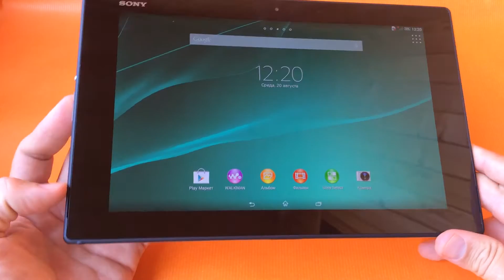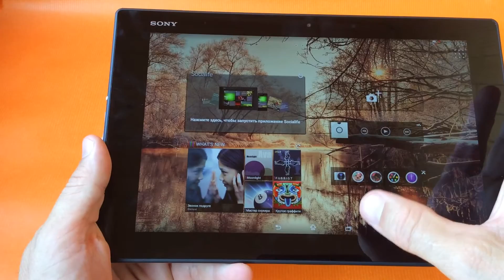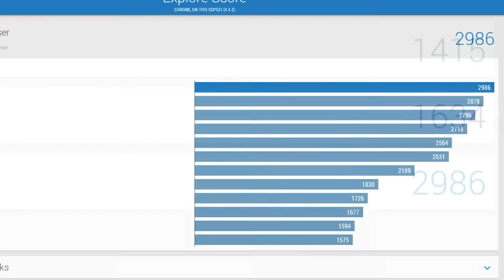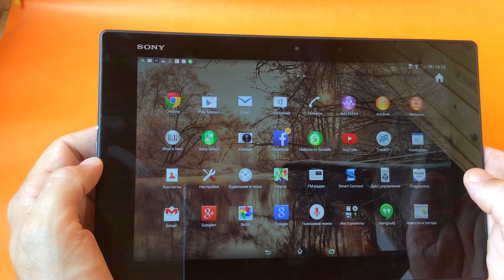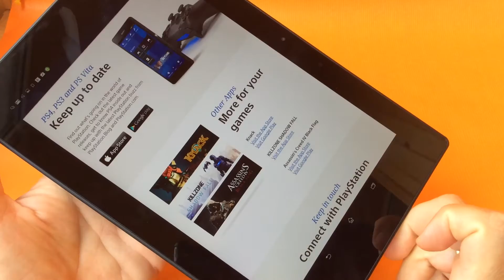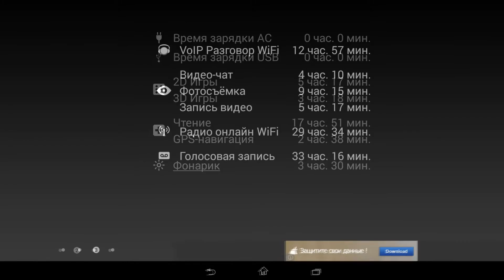Sony Xperia Z2 Tablet - тонкий флагманский планшет - видео обзор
Sony Xperia Tablet Z2 - тонкий флагманский планшет,  который вобрал в себя передовые технические наработки.
В устройстве установлен 10.1 дюймовый IPS экран высокого разрешения с использованием технологии Live Color (применяемой исключительно в матрицах Sony). Благодаря этому, дисплей Sony Xperia Tablet Z2 впечатляет своей четкостью, а цвета выглядят сочными и реалистичными.
Несмотря на мощь и габариты, планшет очень тонкий и легкий - его толщина всего 6,4 мм, а вес 439 г.
Sony Xperia Z2 Tablet работает мощном четырехъядерном Qualcomm Snapdragon 800 частотой 2,3 ГГц с графикой Adreno 330. Оперативная память - аж 3 ГБ. Встроенной же 16 ГБ, из которых пользователю доступны более 11 ГБ,
Любые, даже самые серьезные задачи, по плечу данному планшету. Он демонстрирует самые высокие результаты в тестах производительности. Флагман есть флагман.
Одна из главных особенностей Sony Xperia Tablet Z2 заключается его в пыле и влагозащите. Таким образом, девайс способен выдержать полное погружение в воду на глубину до 1 метра.
Sony Xperia Z2 Tablet - отличный производительный планшет, но при этом и дорогая игрушка, которая стоит до 8000 грн. или около 700 долл.